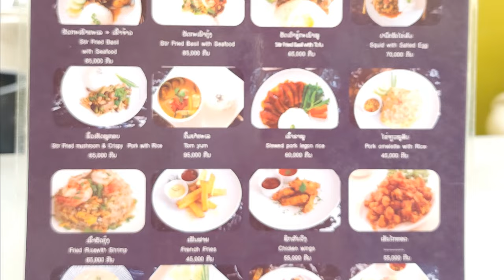라오스 자유여행 : 라오스 비엔티안 알리그랜드 호텔 1박 (Richard Park/리차드박)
라오스 비엔티안 알리그랜드 호텔 1박 / Aligand Hotel Vientiane in Laos
주소 : 비엔티안 왇따이 공항근처